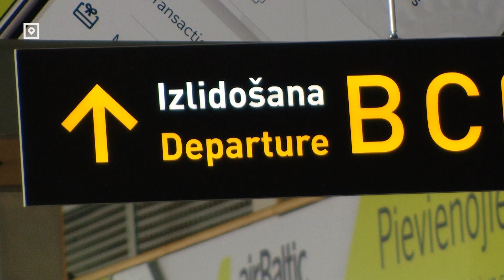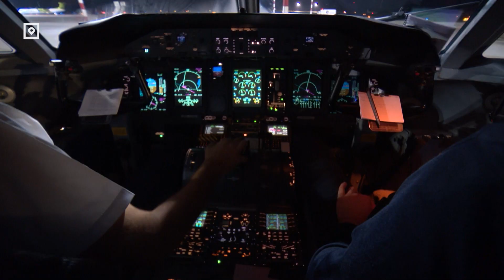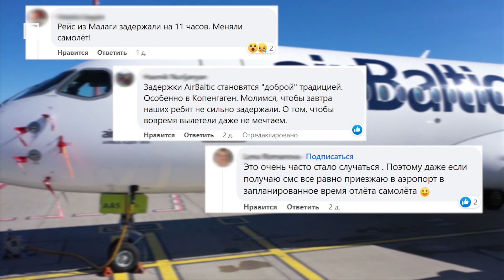Почему рейсы airBaltic часто задерживаются?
Пользователи Facebook жалуются на задержки рейсов компании airBaltic. Все в итоге опаздывают – самолёты на вылет, пассажиры – на отдых или работу. В чём дело?